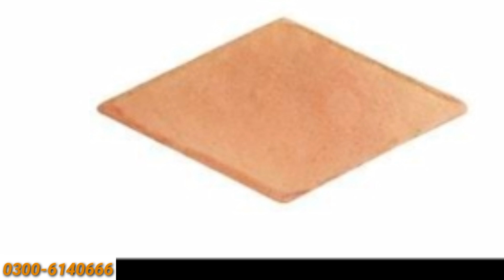Terracotta Floor Tiles Design In Pakistan. 0300-6140666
Terracotta Floor Tiles Design In Pakistan Home Delivery Service All Over Pakistan.